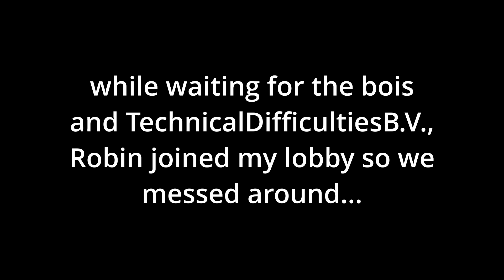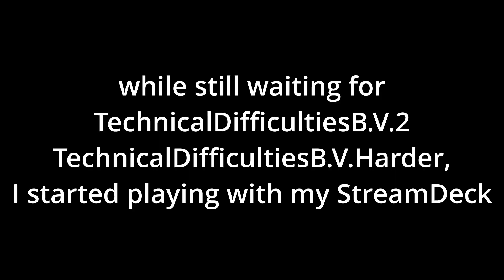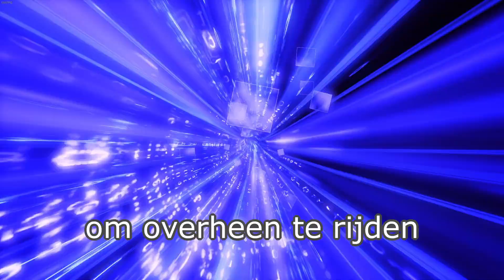[NL] TechnicalDifficulties B.V.